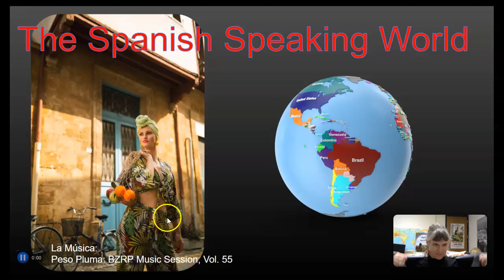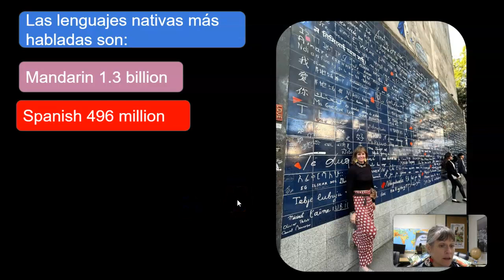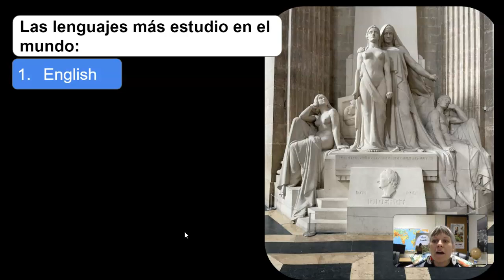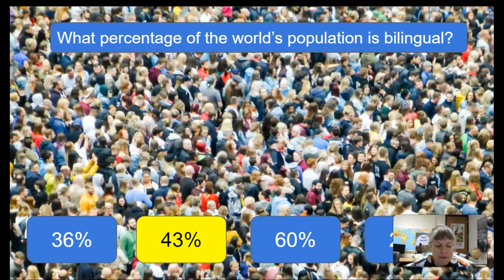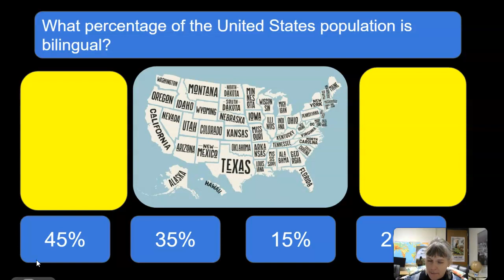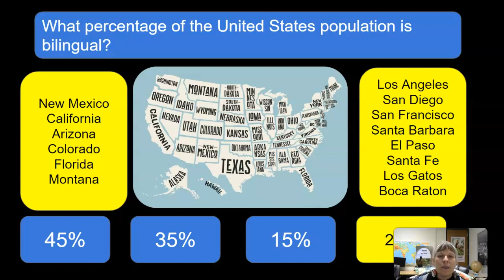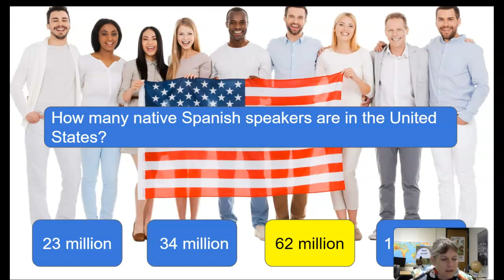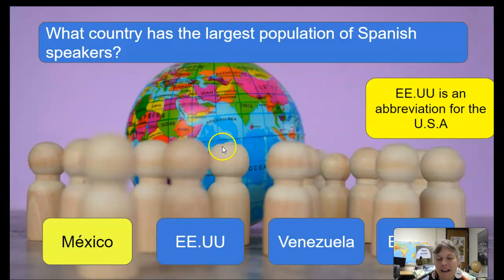The Spanish Speaking World 2024